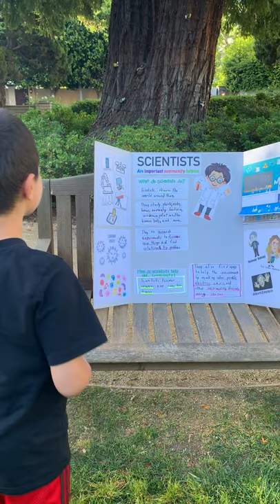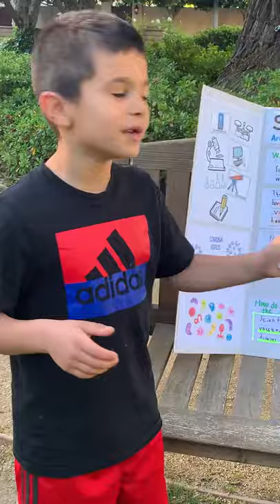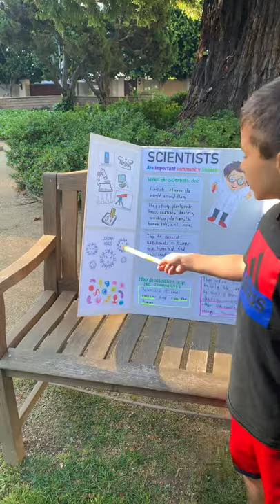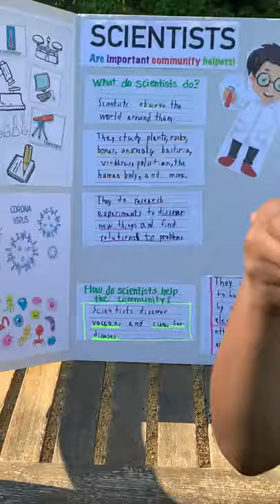COMMUNITY HELPER SCIENTIST PROJECT PRESENTATION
How to do a Community Helper Project presentation.

Homeschooling 101 Simple Guides and Ideas for the mom/teacher, complements of Covid-19.

Community helpers are people who live and work in our communities. ... Some examples of community helpers are: doctors, nurses, chefs, bakers, astronauts, soldiers, teachers, principals, dentists, mail carriers, bus drivers, coaches, babysitters, fishermen, plumbers, firefighters, farmers, librarians, and volunteers.

In this video first grader, Eli does an oral presentation on his chosen Community Helper, the Scientist.

He explains how scientists observe the world around them. He explains that there are different kinds of scientists some of whom study different things such as rocks, plants, animals, bacteria, viruses, pollution, planets, human body, and more..

Eli explains that scientists study the world around them by conducting research experiments (using the scientific method) to test their hypothesis (or guesses) and they help find solutions to many of our day to day problems.

As such, scientists find cures for diseases, and find solutions to environmental problems such as pollution by finding better forms of environmentally friendly energy sources, and much more.

Scientist typically work in laboratories. They can work alone or with others. They use tools such as thermometers, scales, technology, microscopes, telescopes, beakers, test tubes, and more.

Eli then discusses some of his favorite scientists. Thomas Edison is recognized for his tenacity, Sir Isaac Newton for his curiosity, and Albert Einstein for his brilliance and wit.

Eli included a picture of viruses and bacteria and specifically of notorious covid-19 virus. He cleverly points out the imminent relevance of and the important role of epidemiologists as community helpers by discussing their active pursuit in finding a vaccine for and medicines to treat coronavirus.

There was a poignant moment where he brought up the painful devastating effect of the virus and he brought his presentation back full circle to highlight the importance of scientists as community helpers.

Hope this helped! Good luck!